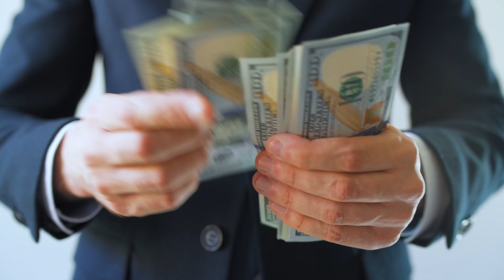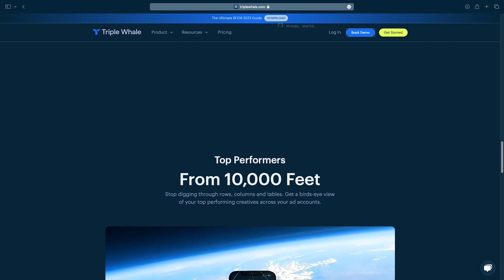The 3 Reasons Why I Would NOT Stop Using Triple Whale!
Join the above group for daily content ranging from e-commerce growth tips on scaling past 7-8 figures, TikTok Ads insights, Facebook scaling techniques, and more on top of exclusive member-only live videos and training.

We’ve decided to use triple whale for every single agency client at Wizo Media. Here’s why!

In today’s video, I want to tell you why you want your agency to use triple whale when running paid ads.

I mention both the agency perspective and an ecommerce brand perspective.

So if you want to learn more about triple whale and why you should use it in your business - watch this video!

Hey, my name is Justin Lalonde.

I own a digital marketing agency and share business and marketing tips through my YouTube channel.

If you would like to work with my marketing agency, you can find out more

Wizo Media brings you sales so you can put all your efforts where it counts: On your business. We’re using Paid Ads to guarantee eCommerce businesses an increase in their revenue.